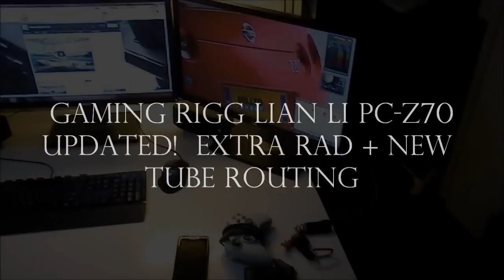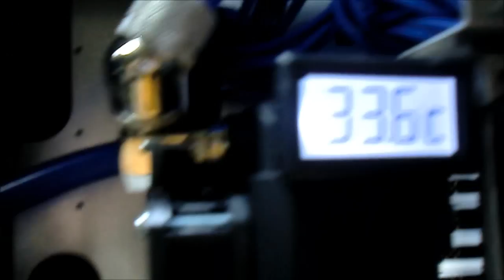Watercooled Lian Li Pc-z70 Updated with new rad.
This will be the final update to my gaming rigg, i aim to upgrade to S2011 shortly. What I've done is add another 120mm rad, re-designed the loop routing, added CCFL lights.

Watercooling Hardware

Rads: Hardware Labs Black Ice GT Steath 280mm + Hardware Labs Black Ice SR1 360mm + Koolance 120mm
Fans: Scythe GT 1850rpm 120mm (x6) + Prolimatech 1000rpm 140mm (x2)
CPU Block: AquaComputer Kyros XT
GPU Blocks: Aquacomputer AquaGrafx 580 GPU Waterblocks
Fittings: Bit Power & Enzotech 3/8" ID 5/8" OD Compression fittings + Enzotech 45* rotary Adaptors + Phobya 90* Triple rotary + Koolance SLI link
Tubing: 3/8" ID 5/8" OD Primoflex UV Blue
Pump: Lang D5
Res: XSPC dual 5.25" Bay Res

Computer Hardware

CPU: i7 950 @ 4.3ghz (187 x 23 @ 1.39vcore)
Ram: 12gb Gskill DDR3 1600mhz (8,9,8,20)
Motherboard: Asus Rampage III Formula
Gpus: Zotac Gtx 580 3GB x 2 @ 935/2100mhz
PSU: Enermax Revo 85+ 1020w

Other

BitFenix Alchemy Sleeved Extenders
8 + 6 pin GPU power
24pin Mobo
3 pin Fan extention
8 pin Mobo 12v